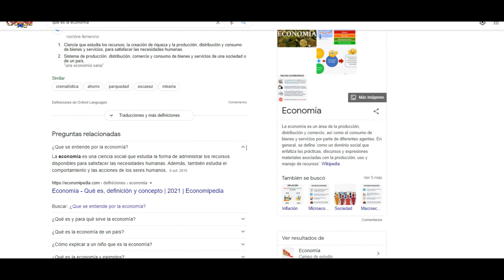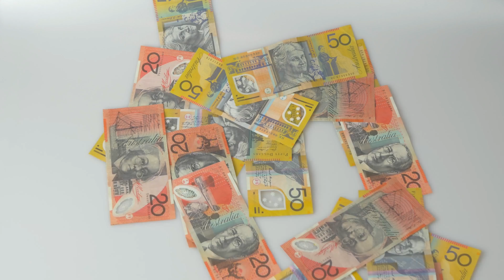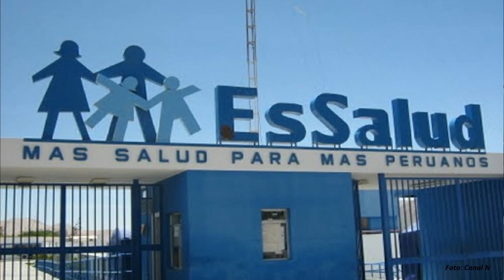✅ Como reactivar la economía del Perú 2021 Andy (propuestas)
🌍 Como reactivar la economía del Perú 2021 Andy (propuestas) concurso como reactivar la economia de un pais con turco
Hola , mi nombre es Andy y este es un video donde comparto unas cuantas ideas o propuestas que tengo guardadas para cuando sea presidente, pero antes de eso necesito tener privilegio y reconocimiento personal , ahora estoy muy joven todavía pero prefiero apostar por aprender y ver en qué ámbito soy bueno para mejorar , espero que les haya gustado el vídeo , apóyalo si fue así , el premio será usado para mejorar el contenido de mi canal , y ayudar a mi padres a pagar servicios que usamos , lo primero que haría sería invertir en internet , tengo el internet mas lento de mi ciudad y me limita un poco , bueno creo que ya me pase de florero , espero que todos Esten bien y chau.
ya no se que escribir  xD
APOYEN ME CON UN LIKE GRACIAS.